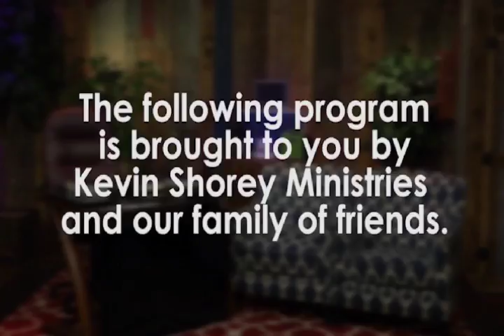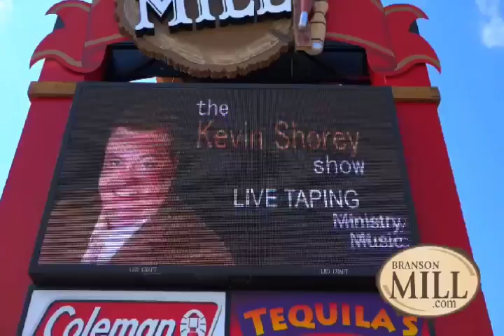The Kevin Shorey Show LIVE on July 25, 2017 with Gary McSpadden & George Dyer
Join Kevin and his Special Guest, Gary McSpadden & George Dyer.